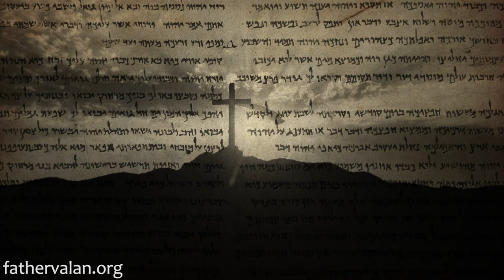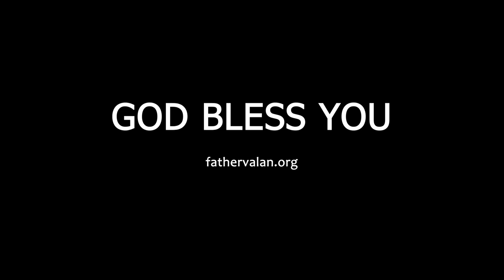Homily - Sixth Sunday of Ordinary Time (Year A)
Even today, some of Jesus' teachings still seem very radical to many people. All of us continually struggle to obey the commands of our Lord. But the Book of Sirach in today's first reading reminds us that if we "Choose to keep the commandments, they will save us; if we trust in God, we too will live", Sirach (15:15).

Every weekend we post catholic daily readings part of the catholic church faith.